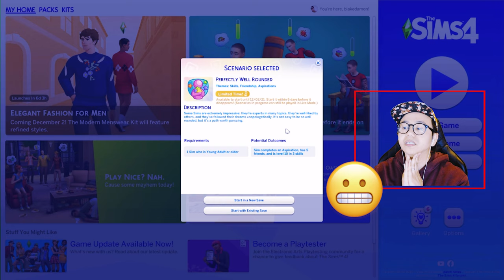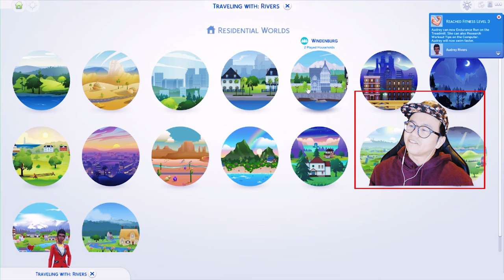Perfectly Well Rounded except I kill a friend | Sims 4 Lets Play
I finally got to try the new challenge scenario before it disappeared: Perfectly Well Rounded.

I tried to play this scenario smart by picking an aspiration and skills I could do together. It turned out really good! Especially if you add a Micro Home into the mix.

Anyway, see for yourself how I went.